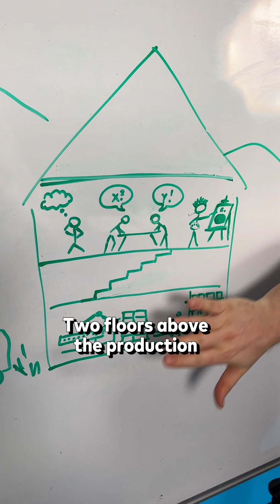Where are Chipolo item trackers really made? 🤔🌎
We uncover the truth and show you where the magic happens in the first episode of our new series! ✨ Which myth should we check next? 👀